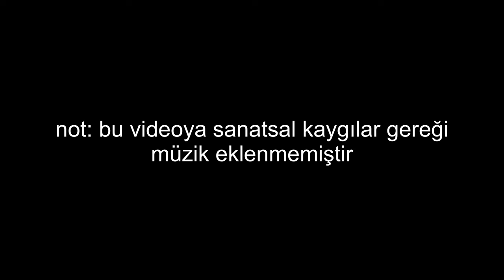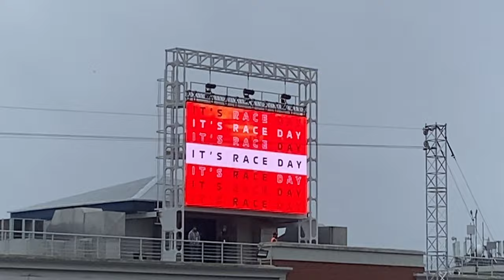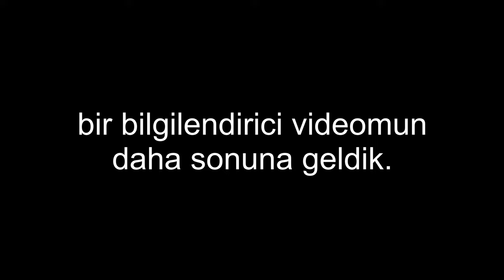her masada varız: formula 1 | Grand Prix TR 2021 | rislek vlog 3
Formula 1 ayağımıza gelir de gitmez miyiz dedik ve engin(!) yorumlarımızla iki günümüzü kayda aldık, Cem de her zamanki gibi çok istekliydi yüzünden anlarsınız :)) Yağmurlu hava olunca kasvetli bir vlog oldu, ben de müzik ekleyerek olduğundan farklı göstermek istemedim. Yarıştan önce F1 hakkında devasa bilgim yoktu (zaten anlamışsınızdır) ama bugüne bugün manuel araba sürüyoruz onu da hallederiz dedik;)

Formula hakkında bildiğiniz varsa ilginç detayları yorumlarda bekliyorum, umarım keyif alırsınız, öptüm.